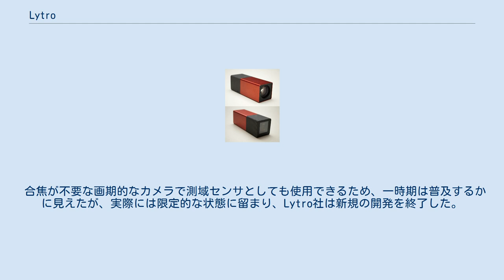Lytro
第1世代機。
前面（レンズ側）と背面 Lytro（ライトロ）は、ライトフィールドカメラという、後から焦点合わせができる写真を撮影できるカメラを一般消費者向けに開発・販売する企業およびそのブランドである。
 スタンフォード大学のライトフィールド撮影技術の研究者であったレン・ンが、2006年に米カリフォルニア州で Refocus Imaging という名前で設立し、2011年春頃にLytroと改称した。
第1号の製品は2011年10月に発売を発表し、2012年2月末から出荷された。
続いて第2世代機Illumを発表・発売した。
 ライトフィールドカメラについての詳細は別節とする。
同様ないし類似のメカニズムのライトフィールドカメラはRaytrixなど工業用カメラが他にもあるが、一般消費者を対象とした製品を開発・広告・販売したのはLytroが初だった。
 映画撮影用のライトフィールドカメラで755メガピクセル(7億5500万画素)のセンサを備え、最高300fpsの高速度撮影に対応する。
 2つのカメラを使用して遠近情報を持ったステレオ画像が生成できることは直感的に理解される。
この原理を拡張し、縦横に配置した多数のカメラ群を使用することで、より精密な3次元空間情報を持つデータを取得するのがライトフィールド技術である。
撮影された生データの見かけは単なる複眼写真であるが、これにライトフィールド理論による演算処理を行うことで、任意の位置にピントや視点を変えられる画像が生成される。
 複数のカメラ群の代わりに、一つの主レンズとセンサの間に複眼状のミニレンズ群を配置することで同様の効果を得ている。
しかし、ミニレンズ（＝解像度）を増やすほど一つのミニレンズ当たりのセンサ画素数（＝3次元情報）が少なくなるというトレードオフがあり、1000万画素のセンサから得られる画像が100万ピクセル程度に留まっている。
 Lytroの他にも製品はあるが、一般消費者を対象とした製品を開発・広告・販売したのはLytroが初であった。
 合焦が不要な画期的なカメラで測域センサとしても使用できるため、一時期は普及するかに見えたが、実際には限定的な状態に留まり、Lytro社は新規の開発を終了した。
 他多数